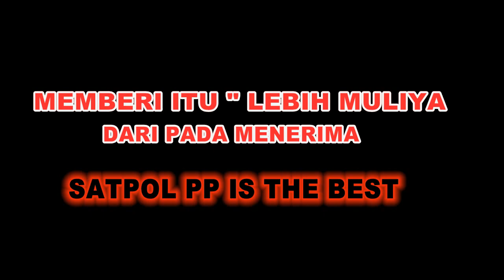KENA RASIA PART 2